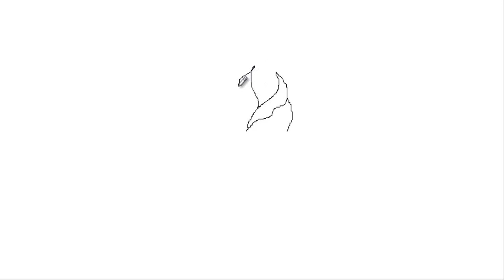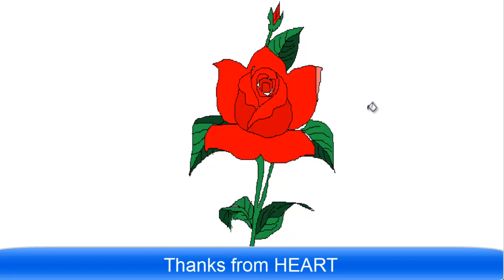How to draw a rose-step-by-step drawing lessons for kids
Every Human has an Artist mind, but everyone don't find easy how to draw a rose-step-by-step drawing lessons. Here is a simple way to draw a rose-step-by-step. Kids are a valuable Artist when got a simple way to draw. A rose is a gift of natures beauty and it is very charming to draw.